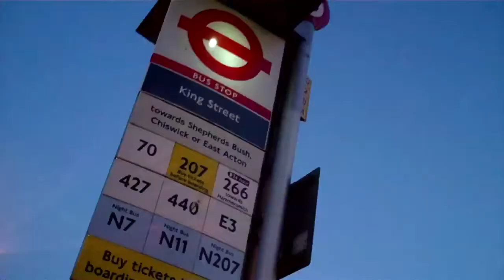Busker Credits Final .mp4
The Busker

Released: 30th Jan 2010

Film By: Naomi Baniel & Cliff Homow
Cast: Trevor Jary & Karina Gechman